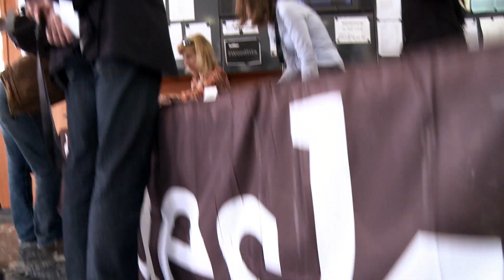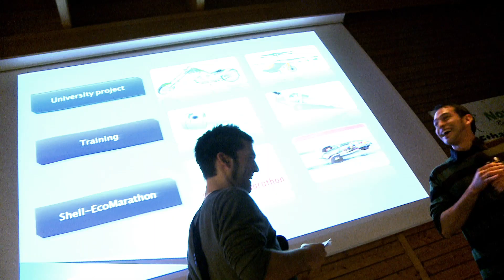WoodStEx 2011 — European Engineering and Design Students At Work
WoodStEx 2011 is the first edition of the European Autodesk Student Expert Camp. Over 100 Autodesk Student Experts from 15 countries in Europe got together to learn more about the latest Autodesk software used in manufacturing, architecture and media & entertainment. Join the Autodesk Education Community to download *free software, training resources, share ideas, gain inspiration, learn and see worldwide student projects